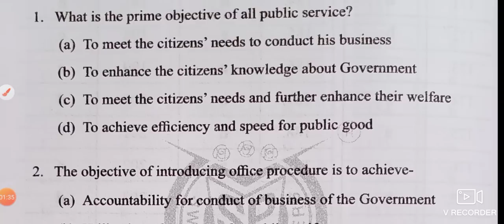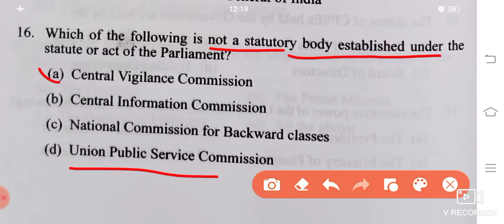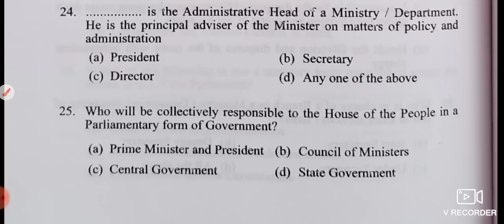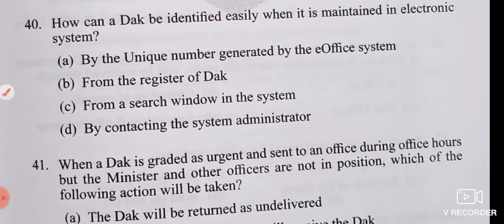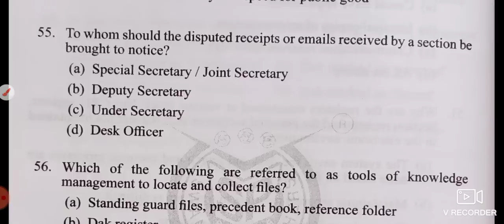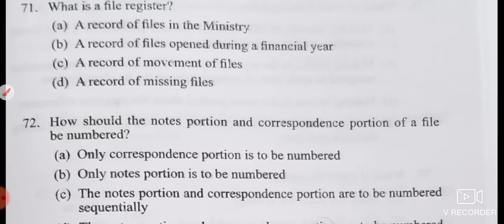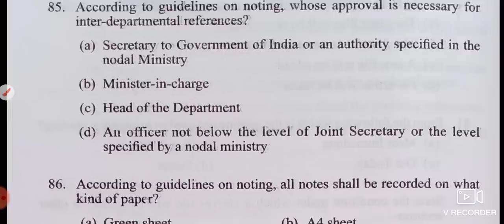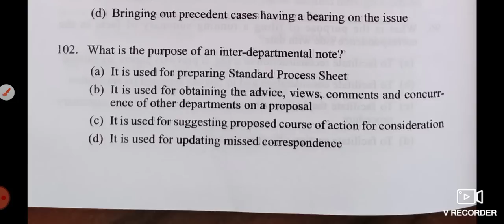Office Procedure // Office Procedure in UPSC Principal // MCQ on office procedure Karyalay parkirya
Office Procedure in UPSC is a new topic. It is very much useful video for UPSC principal aspirants. It has 190 MCQs on office procedure which is in Hindi Karyalaya prakriya